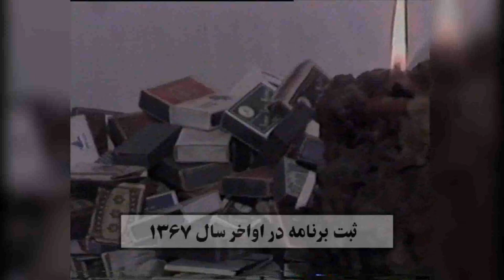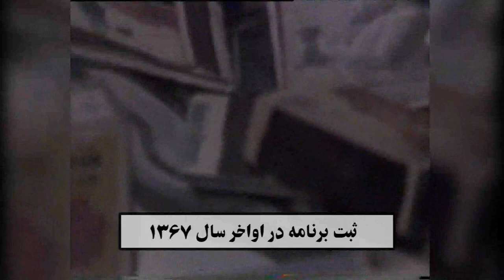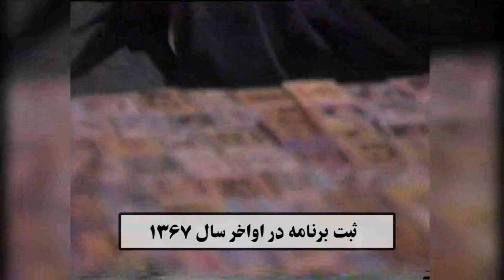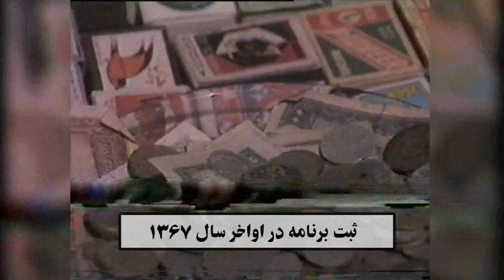مصاحبه برنامه ساعت با شما تلویزیون ملی درسال 1367 با غلام فاروق کاکر کلیکسونر گوگرد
این برنامه دیدنی در اواخر سال 1367 در زمان حکومت داری داکتر نجیب الله با جناب محترم غلام فاروق کاکر در منزلش در بلاک های قصبه خانه سازی ثبت گردیده بود که که جناب ایشان یکی از کلیکسیونر های گوگرددر افغانستان و جهان است که گوگرد های که نزد ایشان موجود است از جمله قدیمی ترین گوگرد ساخت افغانستان از زمان شاهی شاه امان الله خان است
پس بخاطر تماشای این برنامه دیدنی لطف نموده ویدیو را تا اخیر تماشا نمائید

Intro: (0:00)
Video: (3:31)
Outro: (7:50)

0:00
3:31
7:50